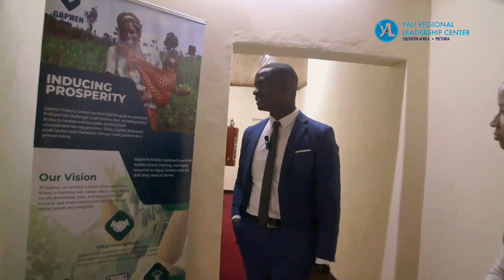YALI RLC SA Alumnus Steven Banda